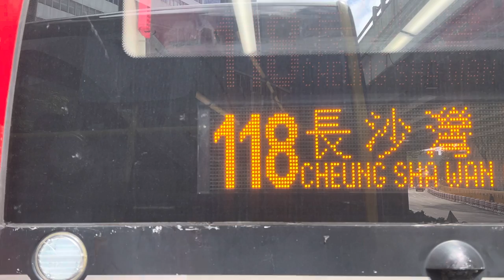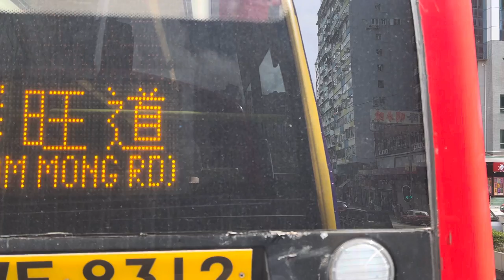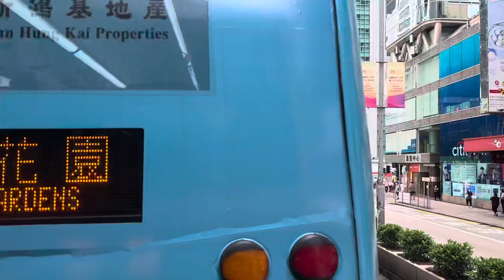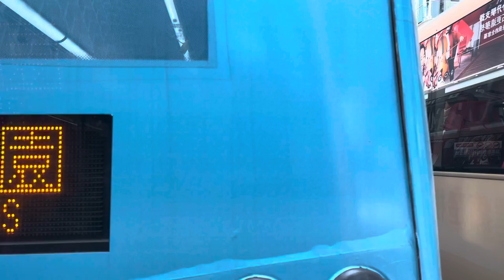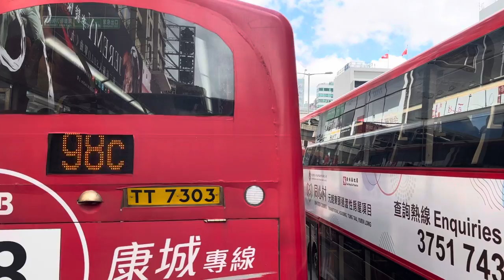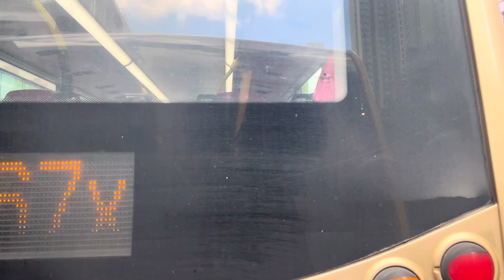Hong Kong bus ride Cheung Hong St, King’s Rd ➡️ Mei Foo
Hong Kong Vlog Hong Kong walking Tour # Hong Kong bus ride #